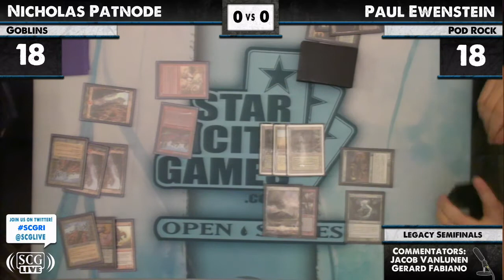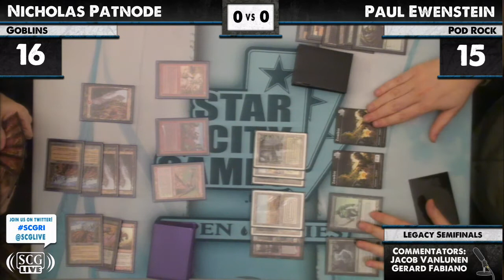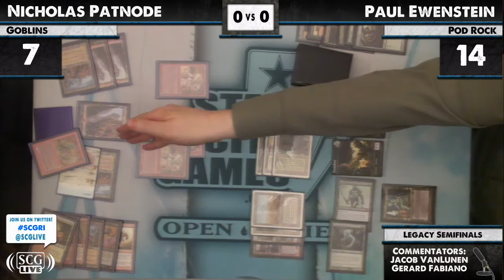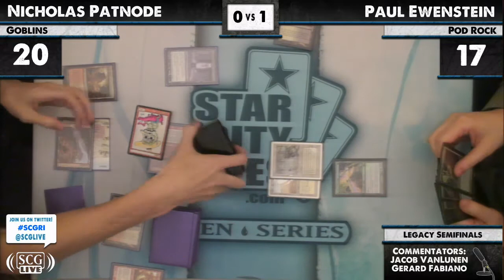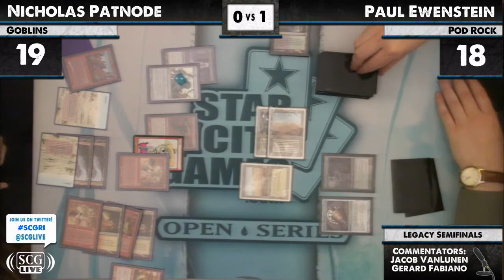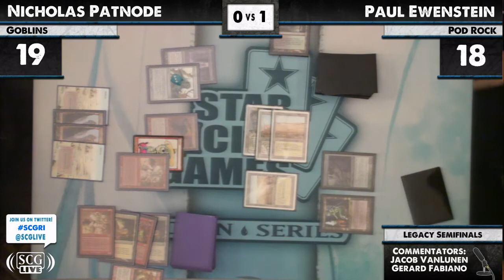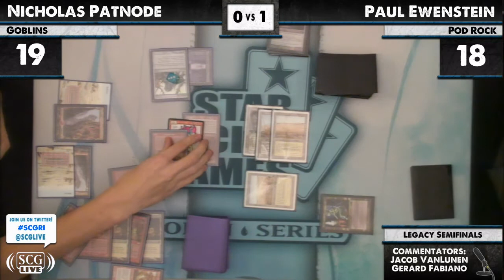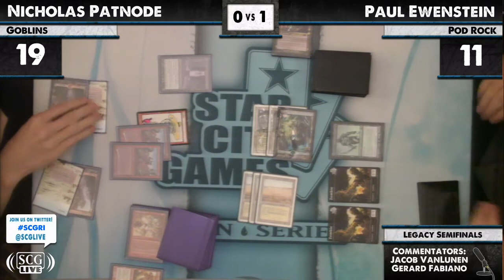SCGPROV: Semifinals - Paul Ewenstein vs Nicholas Patnode | Legacy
From SCG Providence on May 9, 2012